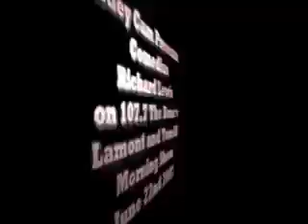Huey Cam: Lamont and Tonelli - Richard Lewis 06-22-07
Baby Huey and his Huey Cam filmed Comedian Richard Lewis as he dropped by the Lamont and Tonelli show to promote his appearance at Cobbs Comedy Club in San Francisco.

Lamont and Tonelli on 5-10am pacific time.

Listen on-line anywhere, anytime.